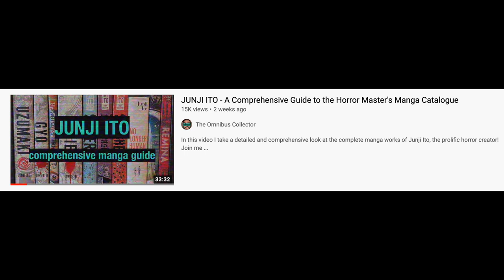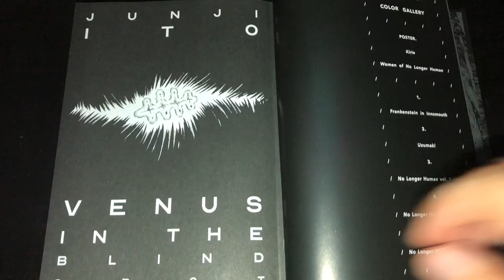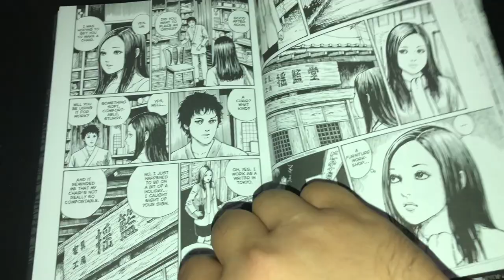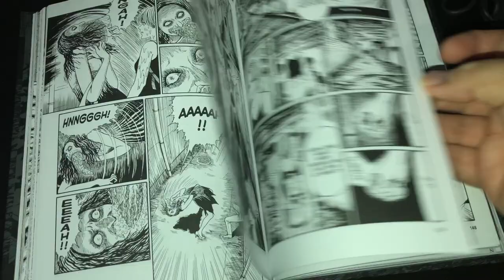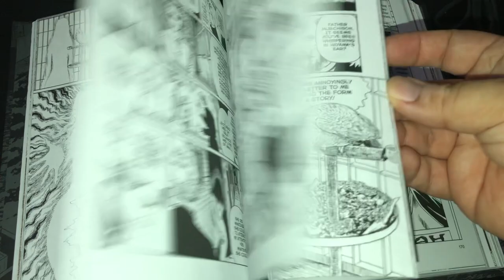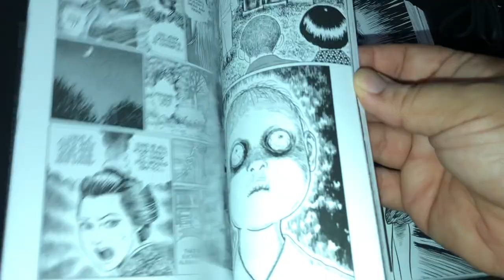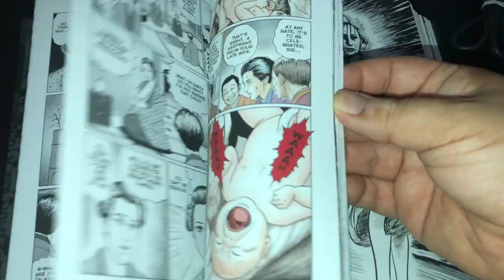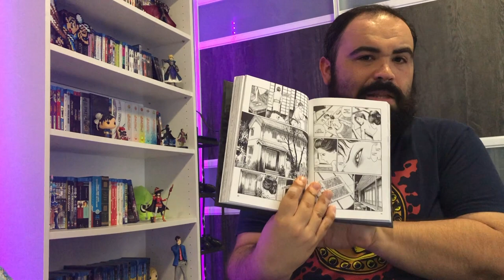VENUS IN THE BLIND SPOT MANGA REVIEW!